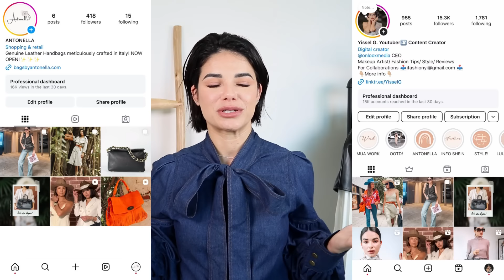SHEIN HAUL NOVIEMBRE 2024| SHEIN BLACK FRIDAY Y CIBER MONDAY PROMOTIONS|OUTFITS DE SHEIN⭐️YISSEL G⭐️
Muy buenas.
Hoy con prendas que nos manda shein este mes. Perfectas para esta temporada sobre todo si vives en un sitio donde no hace mucho frío. Espero que se lo disfruten mucho🥰. Espero que les guste y que les sirva de ayuda❤ No se olviden de checar su web este BLACK FRIDAY Y CYBER MONDAY SALE!

SEARCH CODE: 6PGXP para salvar en grande!

      24BSyissel

Ontre Set de dos piezas pantalon beige talla xs, ID: 43682581

Ontre Vestido beige largo tejido talla s. ID: 37474514

Ontre Camisa a rayas azueles talla S, ID: 46730735

Poéselle Set tejido shorts a rayas talla xs, ID: 43773974

Poéselle Set beige lounge wear talla s, ID: 42178026

MIS MEDIDAS AHORA.
Estatura: 1.69
Busto: 36"   Cintura: 30".  Caderas: 38".

Mi talla de zapato es 38 normalmente.

Solo tienes que seguirme aquí:

INSTAGRAM PERSONAL❤️
Yissel_ig

Mi cámara:

Ring Light:

Yissel G.